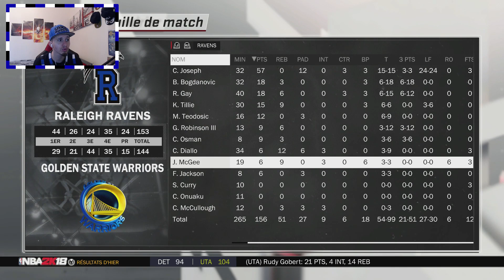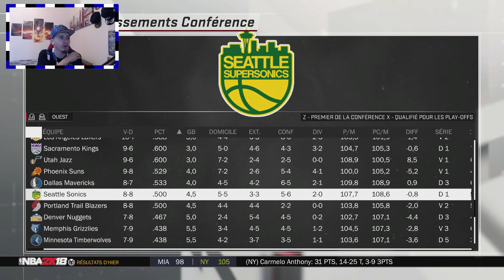NBA 2K18 | MY LEAGUE | RALEIGH RAVENS #03 : JOSEPH VS CURRY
Aujourd'hui on se retrouve pour la suite du mode MY LEAGUE avec les RALEIGH RAVENS

Je vous souhaite un bon visionnage et je vous dis à très bientôt pour une prochaine vidéo.